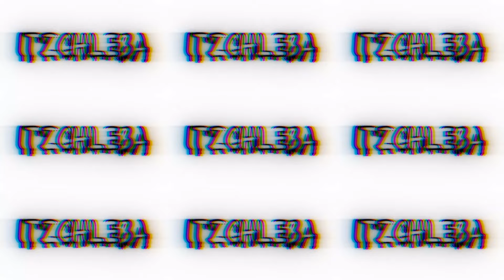🔥[NEW] ROBLOX BYPASSED AUDIOS [+FREDDIE DREDD - GREED]🔥 [LOUD🔊] [RARE] [UNLEAKED] [#40] [2022]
Top Donators!
1. (TarTarBir)  - 500 ROBUX
2. (Liteworkhh) - 100 ROBUX
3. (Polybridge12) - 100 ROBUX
Scroll Down For Audios IDS!🔥
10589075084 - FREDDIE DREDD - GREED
new roblox bypassed audio
loudest roblox audios
roblox
loud audio
roblox bypassed
roblox bypassed code id
roblox Vertic bypassed code id
roblox Vertic bypassed code
bypassed roblox
roblox bypassed xx_25
roblox bypassed meshes
roblox Vertic bypassed audios
roblox xx_25 bypassed audios
roblox xbioq bypassed audios
roblox oldgens bypassed audios
roblox bypass
bypassed audio roblox 2022 unleaked
roblox bypassed audios 2022 loud
Vertic  roblox codes
roblox roblox bypassed audios
bypassed audio roblox
Vertic Roblox Bypassed codes
DeaqleShotz Roblox Bypassed codes
Roblox Audios IDS Special!